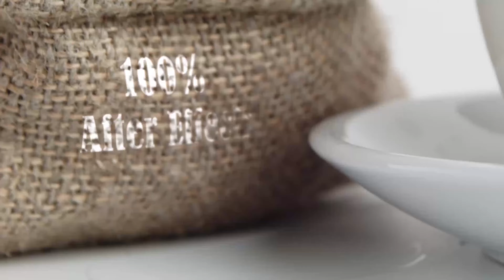Coffee Time | After Effects Project Files - Videohive template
Coffee Time 3 projects are included FULL HD Resolutions CS5.5 and higher 100% After Effects No plugin required Footages included Easy to customize Fast render Video Tutorial included Audio tracks are not included Used fonts: Brilliantte /Not included/ Bernard MT Condensed /Not included/ If you have some questions, please contact me through my profile page. Screenshots: Enjoy using!